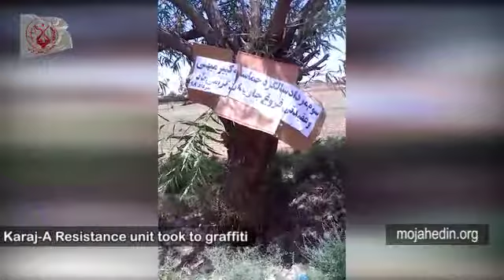Iranian opposition-Resistance Units are commemorating anniversary of “Operation Eternal Light,”#5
Iran- July 28: In Karaj, west of Tehran, a poster was put up commemorating this occasion.

In the city of Bojnurd, northeast Iran, members of Resistance Unit 312 put up a large poster of NLA units inside Iran.

In Khorramabad, western Iran, a poster of the NLA symbol and a line reading, “Hail to the NLA,” was put up in a residential area.